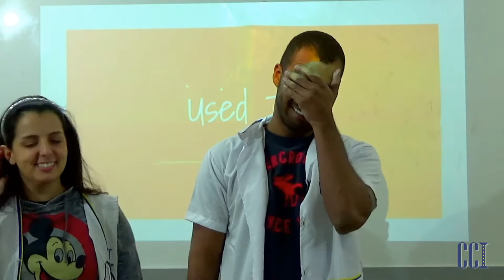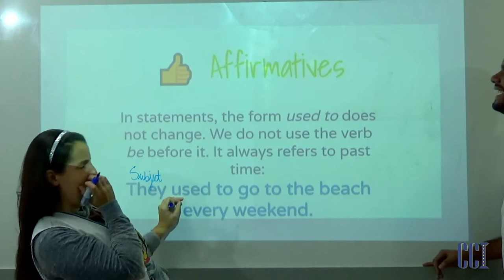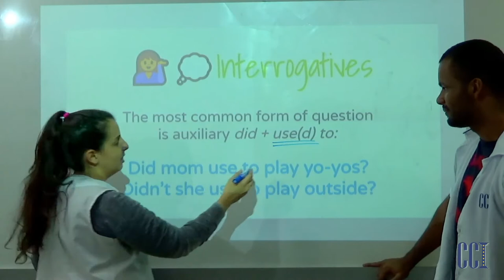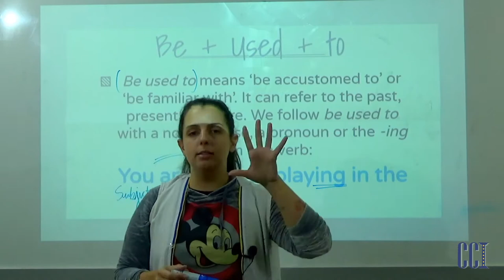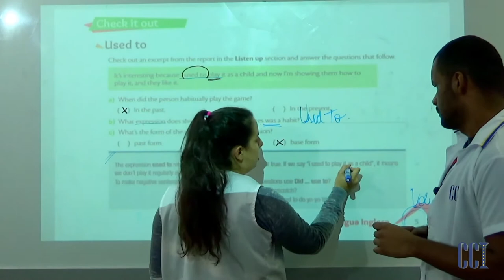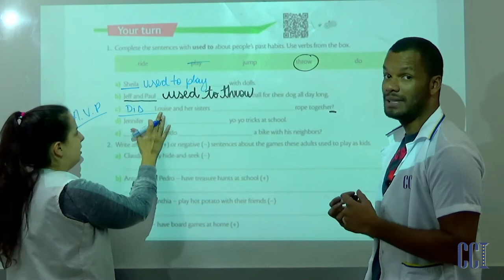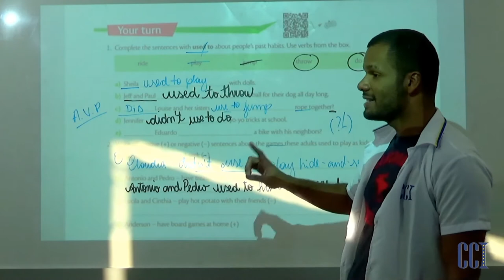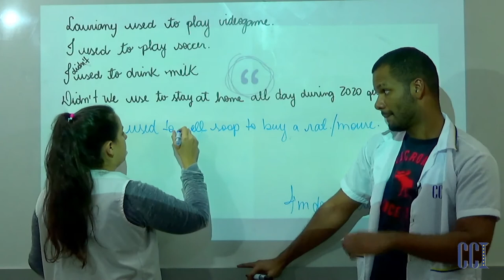EF 8º ANO - Inglês